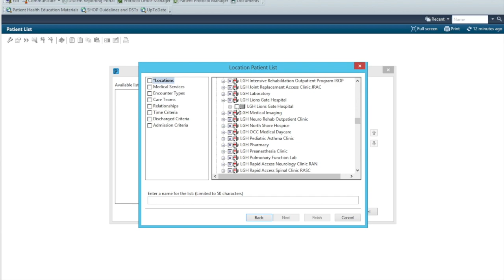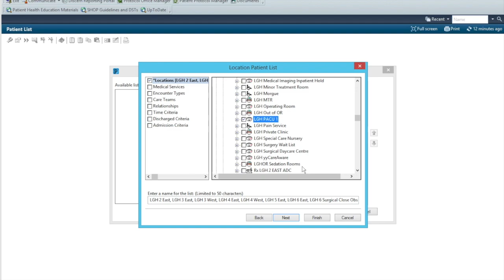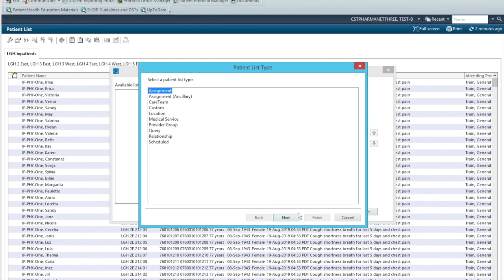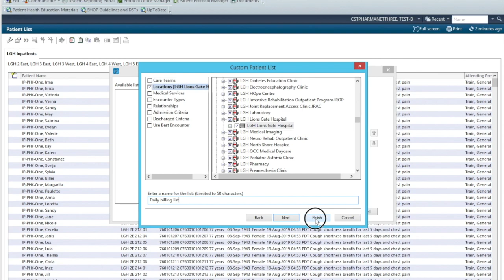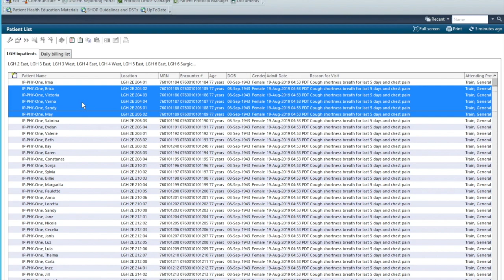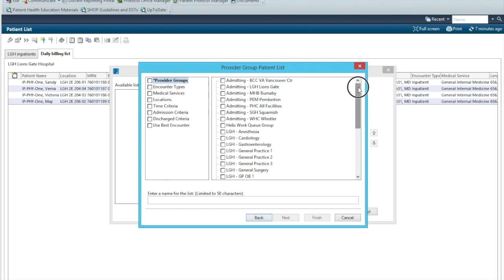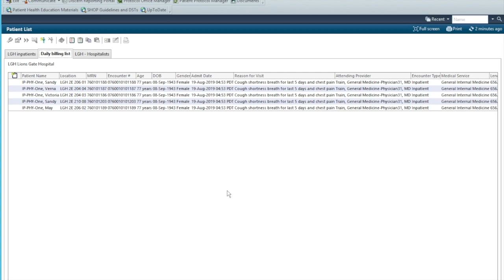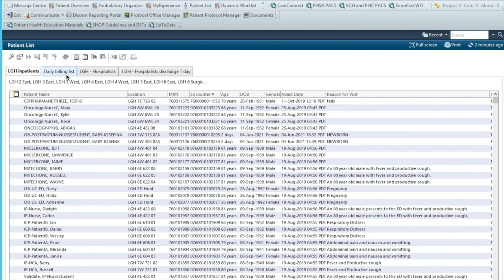CH3: CUSTOMIZE PATIENT LISTS so you don't lose patients. CERNER hacks 3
How do I make lists for my group and for the hospital?  Is it possible to create customized lists?  Learn all about how to organize your day.